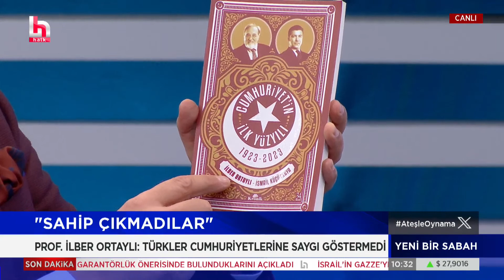İlber Ortaylı: Türkler cumhuriyetlerine sahip çıkmadı, saygı göstermedi!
İsmail Küçükkaya ile Yeni Bir Sabah: İlber Ortaylı Halk TV'de